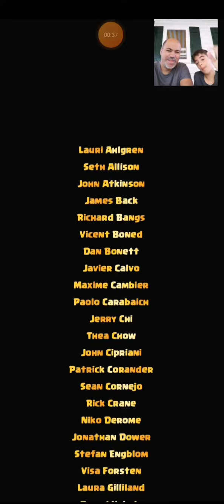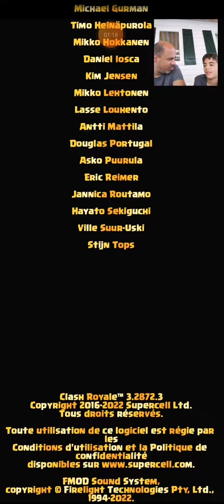comment obtenir un badge secret dans cash royal